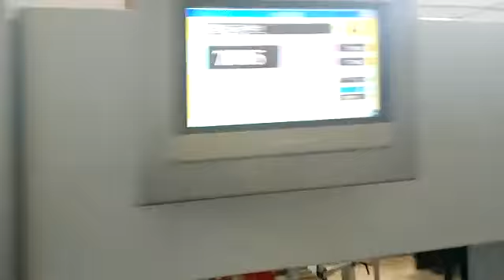TechnoCut 1050 without Stripping unit